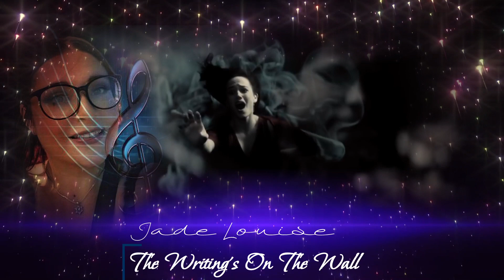The Writing's On The Wall - Cover By Jade Louise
This is a cover version my daughter Jade recorded and  does not own the original.
Video clip from James Bond Movie Spectre do not own original copyright